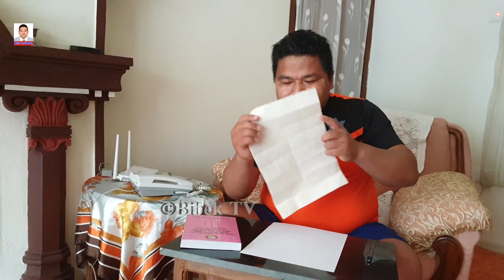Moot Court legal Paper folding|Nepal Law Campus अभ्यास अदालत | कानुनी कागज यसरी पट्याउने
हाम्रो च्यानलको हरेक भिडियोलाई लाईक, कमेन्ट, सेयर र च्यानल सब्सक्राईभ गर्नुहोला है.

Edit  And Camera:   Bed Bahadur Gurung (Bibek)

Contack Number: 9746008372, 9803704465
यस च्यानलमा रहेका  Video हरु कपि, Download गरी अन्य Channel मा upload गरेको पाएमा प्रचालित कानुन बमोजिम कडा भन्दा कडा कारबाही गरिनेछ ।
©All Right : BED BAHADUR GURUNG(BIBEK)